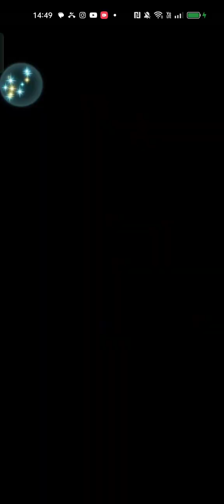Resonant Battles gameplay 11/7/2023 - Fire Emblem Heroes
Bonus Titles for this Season

My team for this Resonant Battles

Summer Caeda
W! Lysithea
Summer Edelgard
Nerthuz